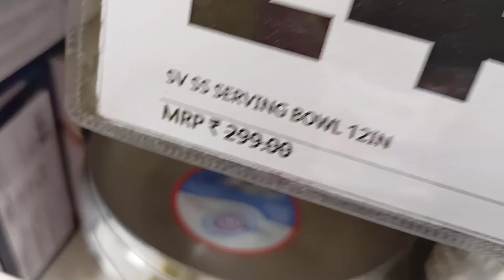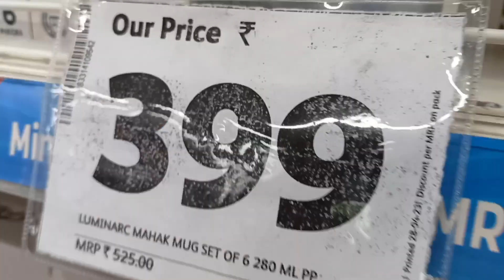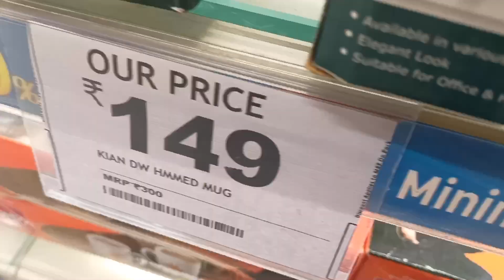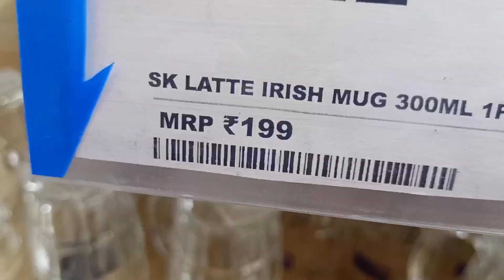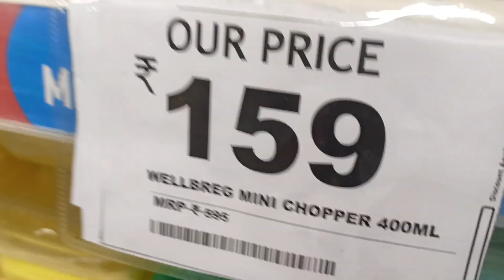Smart Bazaar biggest offer’s on kitchen products ! | smart bazaar sale 2023